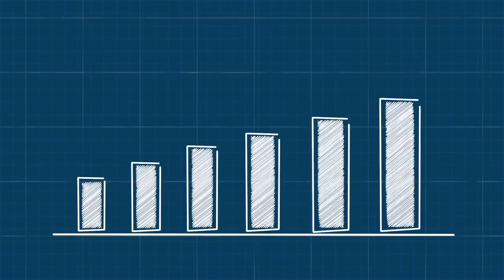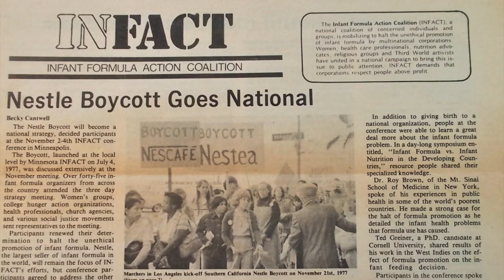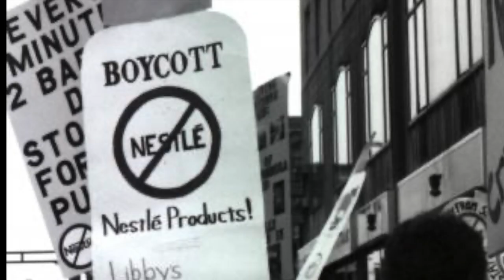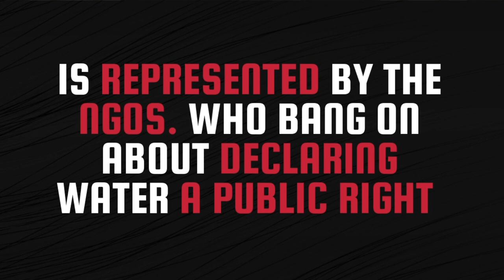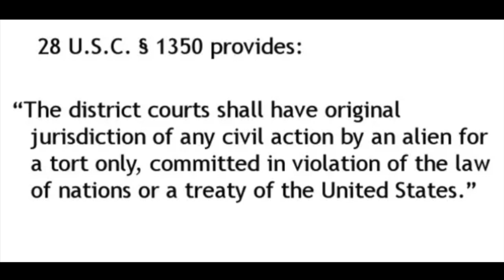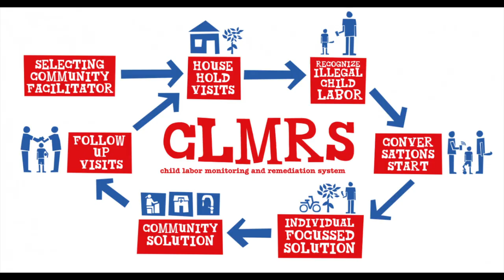Why Nestle Is One of the Most Hated Companies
Nestle is among the world's most significant beverage, food, and snack businesses.

It was formed in 1905 as the result of the merger of two companies: the "Anglo-Swiss Milk Company", and "Farine Lactée Henri Nestlé" and has since evolved to be one of the world's most giant food corporation and the undisputed leader in its industry.

But this didn't come without any cost since Nestle has been involved in various scandals including: child labor, illegal pump of water and misleading advertising.

If you are or represent the copyright owner of materials used in this video and have a problem with the use of said material, please send me an email, , and we can sort it out.